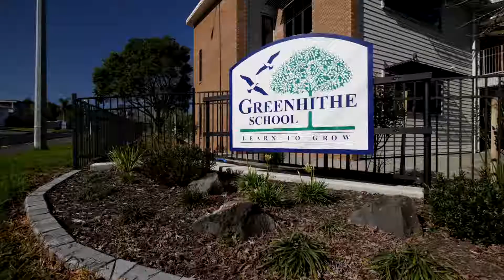38 Greenbough Lane, Greenhithe